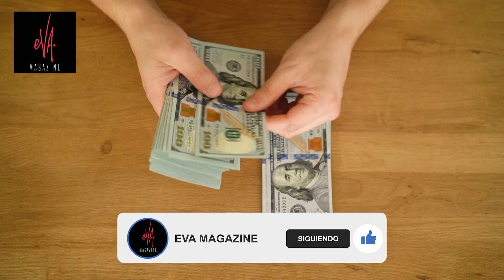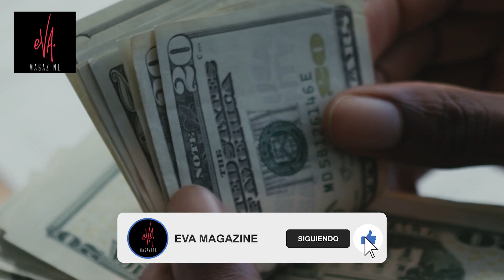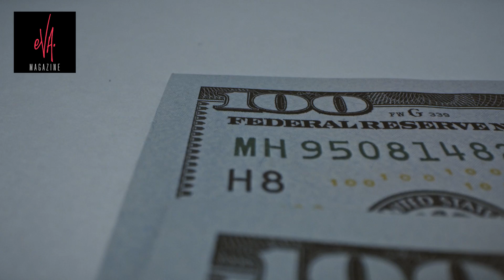Los Sugar Daddies que no aceptan que sus parejas están con ellos por dinero y fama